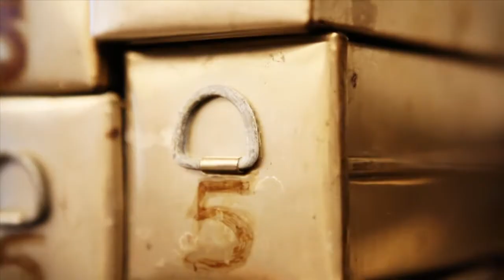Colon Cancer Research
As Director of the Center for Colon Cancer Research (CCCR) at the University of South Carolina, I am delighted to introduce you to our research network, involving over two dozen laboratories focused on discovering new and novel strategies for the prevention, diagnosis, and treatment of colorectal cancer.  This disease remains the second largest cause of cancer death in the nation as well as in South Carolina.  From the laboratory to the clinic to the community, the CCCR brings together a diverse group of scientists, providing them with guidance, fiscal support, and frontline technologies that allow them to gain a deeper understanding of the fundamental causes of colorectal cancer.  This understanding is central to reducing the toll of the disease among those at most risk.
The primary vision of the CCCR is to create an environment in which scientific research flourishes and is shared with the larger community to drive more effective means of cancer prevention and treatment.  Through the interface between research and outreach, the CCCR hopes to reduce the morbidity of colorectal cancer throughout South Carolina and the nation.  We welcome your ideas, advice, and support.

Sincerely,
Dr. Franklin G. Berger